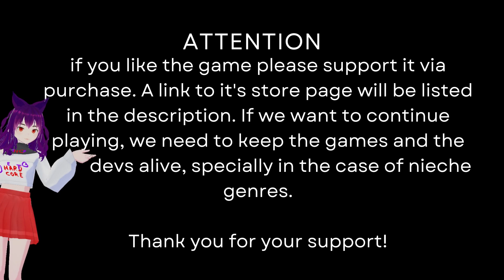🧛‍♀️Brocula💸 (DEMO) Graveyard-keeper meets Barista-Simulator? What a wierd mix!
VGG is back! Today's game: Brocula (DEMO)
Part #1

You want to recommend a game to me? Do it here! vvv
You'd like to know if this game or antoher is still actively played? Check out its status here! vvv

About the Game:
Embark on an enchanting journey as Brocula, a vampire awakening after centuries. Earn money through part-time jobs, explore the town, salvage your castle, and enhance your vampire skills. Unleash your dark reputation, amass fortunes, and shape your immortal legacy.